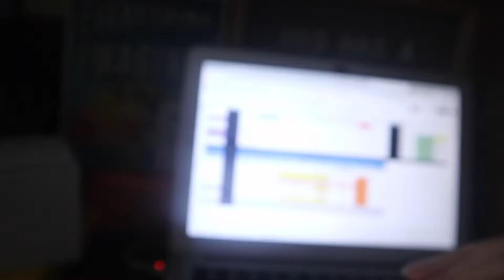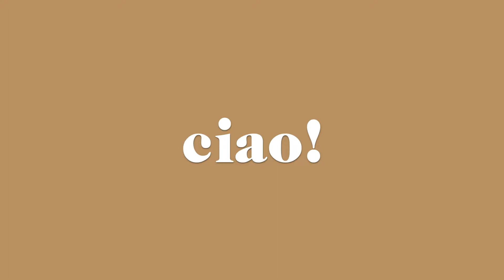VLOG| How to make baby milk for kittens 😺 + online school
Halloo loves  ~
this is probably a weird and random vlog but I had a pretty busy day and I decided to vlog it. if you guys are wondering, the kittens are doing great now and the mango graham cake tasted awesome. I am praying for all of you every day❤️  love you all and I hope you like this video

Ciao
xoxo keiko ❤️

Song: DJ Quads - Misty Mornings (VLOG MUSIC - No Copyright)